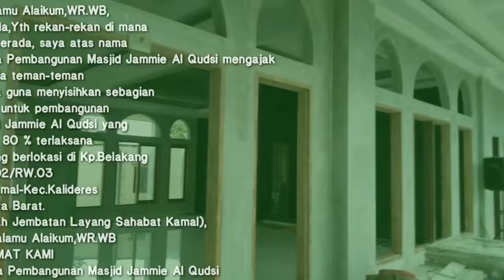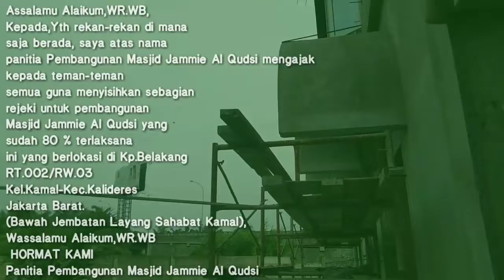Pembangunan Masjid Jammie Al Qudsi Kamal,Kalideres,Jakarta Barat.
Assalamu Alaikum,WR.WB,
Kepada,Yth rekan-rekan di mana saja berada, saya atas nama panitia Pembangunan Masjid Jammie Al Qudsi mengajak kepada teman-teman yang untuk menyisihkan sebagian rejeki untuk pembangunan Masjid Jammie Al Qudsi yang sudah 80 % terlaksana ini yang berlokasi di Kp.Belakang RT.002/RW.03
Kel.Kamal-Kec.Kalideres
Jakarta Barat.
(Bawah Jembatan Layang Sahabat Kamal)

Buat rekan-rekan dimana saja berada,yang mau menyisihkan sebagian rizkinya untuk Masjid Jammie Al Qudsi silahkan untuk mengisi daftar list di bawah ini :
1)Bang Bacit (1 juta)
2)Bang RW Egar (500 rb)
3)Sdr.Mail Kabel(500 rb)
4)Ust.Zajuli(100 rb)
5)RT.Wawah(100 rb)
6)RT.Sanen(200rb)
7)RT.Eman(100 rb)
8)RT.Khuson(100 rb)
9)RT.Limin(100 rb)
10)RT.Bidin(100 rb)
11)Yuli Hadiman (500rb)
12)RWJiipung ( 500 rb )
13)RW Rachmat ( 500rb)
14)RH.Yamin( 1 juta)
15)Bang Kundit(1 juta)
16)RW.10 Anen(500 rb)
17)Rizal ikan(500 rb)
18)Rohman(100 rb)
19)Bang Djamil ( 1 juta)
20)RT Aceng(100 rb)
21)Yelse(100 rb)
22)Hamba Allah (100 rb)
23)RT.Ridan(100 rb)
24)Edy besi(500 rb)
25)Cewek manis(100 rb)
26)Pendi Kaca(1 juta)
27)Santi(200 rb)
28)Maman(200 rb)
29)Aan(500 rb)
30)Narip (500 rb)
31)Jali sofa (1 jt)
32)Evi Setiawan(500 rb)
33)Rohim Air(300 rb)
34)Pak Zarul Polsek Benda(300 rb)
35)Katar unit 03(200 rb)
36)Erwin Notaris(1 juta)
37)H.Abdul Hakim Mufid/AHM(500 rb)
38).
39).
40).
41). DST

👉  Total sementara :
Rp.15.600.000,00,-
(Lima Belas Juta Enam Ratus Ribu Rupiah).

"Semoga amal ibadah para rekan-rekan di grup ini dan dimana saja berada dapat di terima oleh Allah SWT dan mendapatkan keberuntungan serta keberkahan,Aamiin Ya Allah Ya Robbal Alamiin "

Wassalamu Alaikum,WR.WB

HORMAT KAMI

(Panitia Pembangunan Masjid Jammie Al Qudsi)

 (Warman/Egar)
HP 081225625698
(Ust.Pendi)
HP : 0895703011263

No Rek.BNI

A/n Masjid Jammie Al Qudsi.